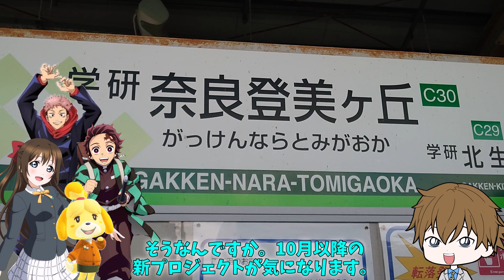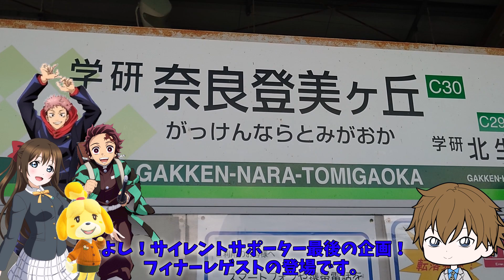大阪メトロ中央線の400系で全区間乗車してきた 【サイレントサポーター最後の活動】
今回をもって、サイレントサポーターの活躍は最後となりました。最後の企画は、今年6月25日デビューした大阪メトロ中央線の新型車両400系を乗車する企画です。近鉄線も含め学研奈良登美ヶ丘からコスモスクエアまでフル乗車し、万博の期待を高めます。

サイレントサポーターは約2年半活躍し、長らく頑張り続けました。ありがとうサイレントサポーター！！

素材
いらすとや
イラストAC
CHARAT
BOOTH
nicotalk＆キャラ素材配布所
Wikipedia

BGM
DOVA-SYNDROME
甘茶の音楽工房
MusMus
魔王魂
OtoLogic
効果音ラボ